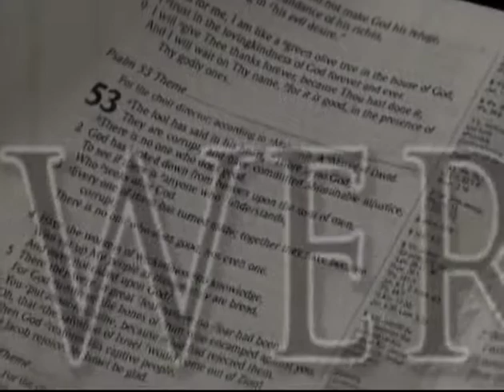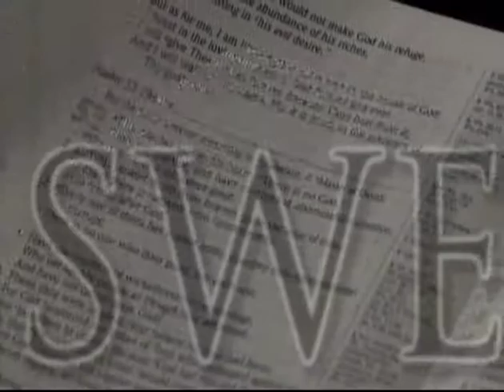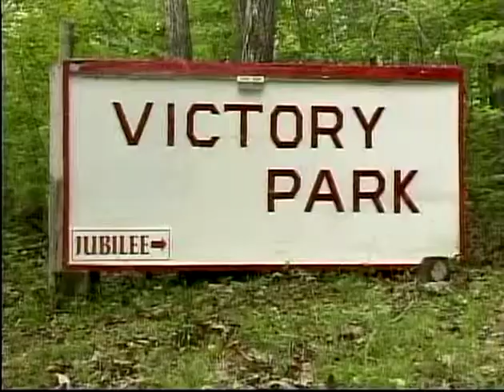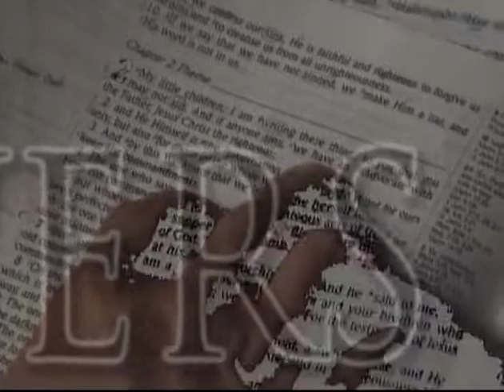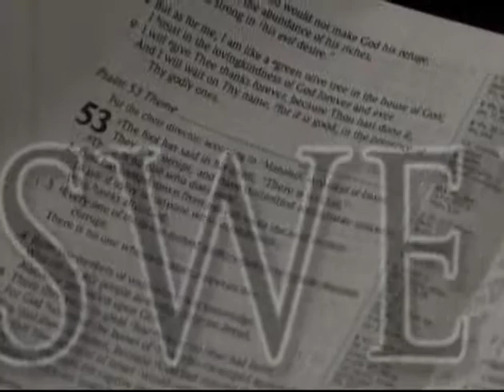March 15 2012